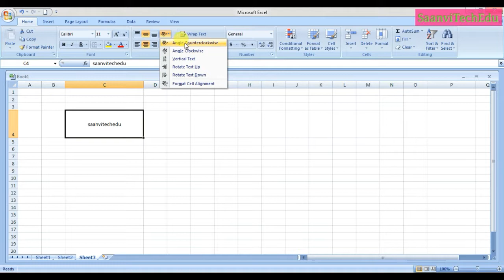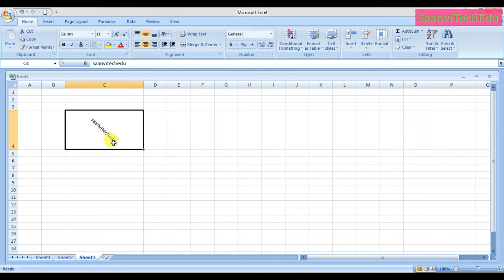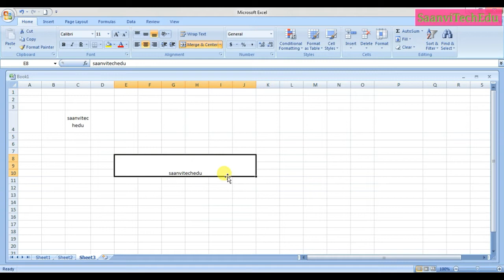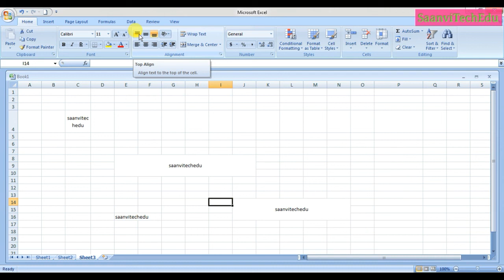saanvitechedu Ms Excel 2007 part - 4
Team
SAANVI TECH-EDU